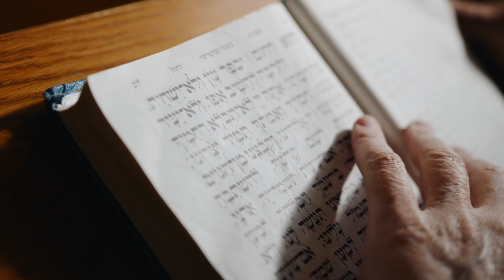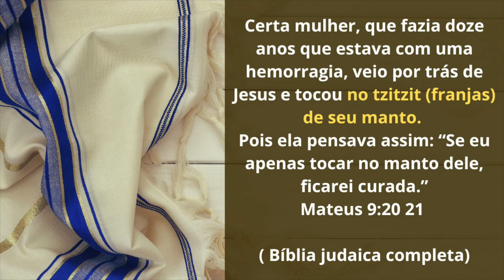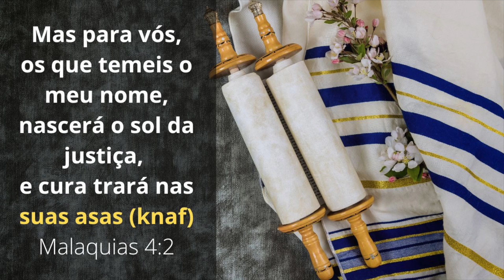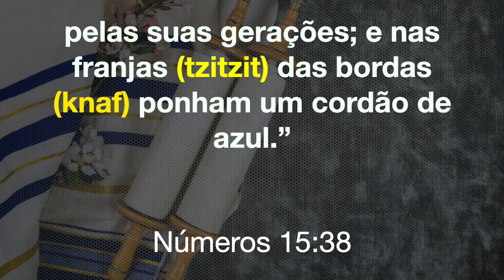A vestimenta de Jesus Yeshua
O uso do talit ou manto de oração é uma tradição milenar que vem desde os tempos de Moises, o mesmo é usado até os dias de hoje em Israel.

Realmente conhecer o hebraico nos faz conhecer a origem de coisas simples. Conhecer o hebraico te faz conhecer segredos que não são mencionados nos cursos de teologia, pois o idioma carrega uma essência única .

📚Você gostaria de se unir ao nosso grupo para compartilhar conhecimentos do hebraico e Israel?
 conteúdos de Hebraico e da Terra Santa gratuitos